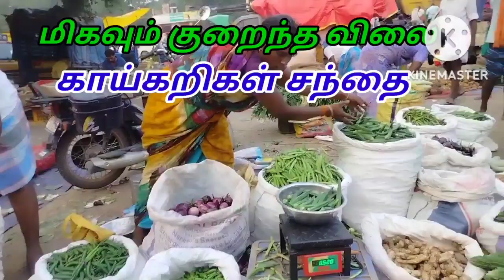இதைவிட விலை குறைவாக எங்குமே கிடையாது!